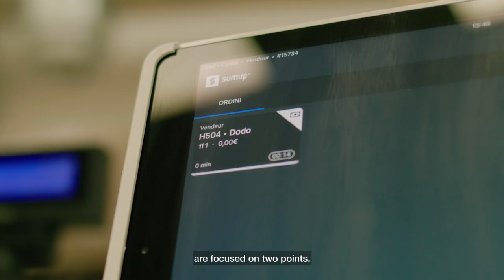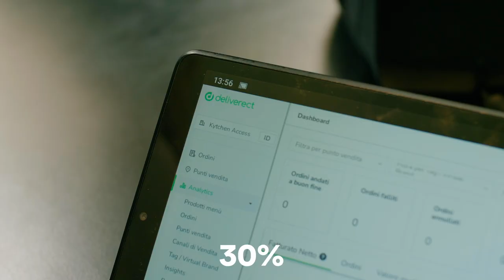Deliverect x SumUp: Kytchen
Kytchen è una cloud kitchen che nasce nell’elegante quartiere Trieste di Roma nel 2021 da un’idea di Rami e Muad. Questa attività si sviluppa sulla scia di una tendenza sempre più in voga in Europa: la creazione di veri e propri coworking della ristorazione che sfruttano le economie di scala per abbattere i costi e portare le ricette di brand selezionati in più quartieri della città e a un maggior numero di clienti. Dopo due anni, l’attività di Rami e Muad è pronta a spiccare il volo e l’obiettivo dichiarato è di inaugurare nuove cloud kitchen a Milano, Bologna e Torino, oltre che nella Città Eterna.

Quali sono i partner che hanno aiutato Kytchen a crescere velocemente?

🔹 SumUp Cassa Pro
Un sistema di cassa digitale completo e personalizzabile che consente di gestire in modo integrato e da remoto qualsiasi tipo di attività: dall’elaborazione degli ordini e l’accettazione di qualsiasi tipo di pagamento alle integrazioni con i partner. SumUp Cassa Pro facilita la gestione della tua attività, facendoti risparmiare tempo prezioso e semplificando le tue attività quotidiane.

🔹 Deliverect
Deliverect è uno strumento tecnologico che consente di integrare le varie piattaforme di ordinazione direttamente nel sistema di cassa del ristorante. Ciò significa che ogni ordine effettuato viene inviato automaticamente a un'unica schermata, evitando errori di inserimento.

Mantieniti aggiornato su tutte le novità di SumUp seguendoci sui nostri canali social:

Visita il blog di SumUp per scoprire molte altre risorse utili per i piccoli imprenditori